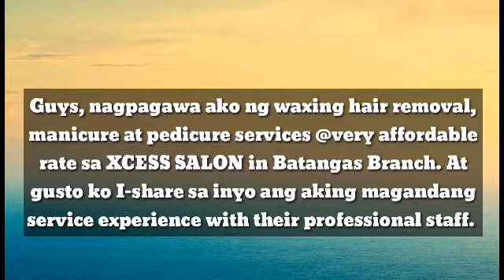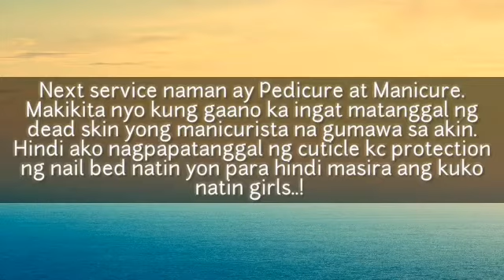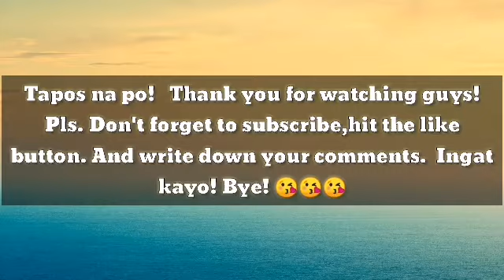The Health Benefits of Underarm Hair waxing.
Hair waxing. Para sa mga taong sobrang busy sa work at wala ng time para magbunot ng buhok sa kilikili. . This is a very affordable, convenient and easy way of removing hair in your armpit. Mura pa! . After 3 mos.or more ka na ulit mag papa hair wax. So, guys try nyo na din and I'm sure you will love doing it over and over again.. Bet na bet ko ito promise!